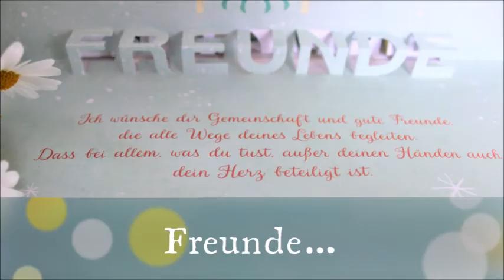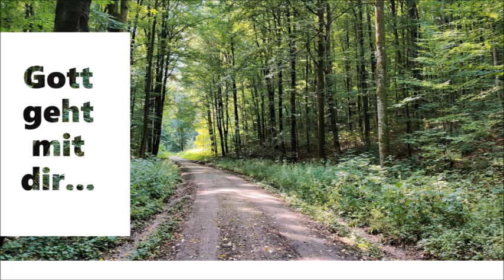Heute ist dein GEBURTSTAG/ Elena Krieger/ Foto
Heute ist ein besond´rer Tag für dich
Du feierst Heute dein Geburtstag
Bekommst Geschenke, Wünsche sicherlich
Und schneller ist vielleicht heut´ dein Herzschlag.

An diesem Tag – kamst du zur Welt
Es war  ´ne große Freude
Es wurde allem ja erzählt
Es sollten wissen alle Leute.

So gingen Jahr für Jahr
Und ein Geburtstag nach dem anderen
Und heut´ ist wieder dein Geburtstag da
Und wieder ist ein Jahr vergangen.

Gott schenkte einmal dir das Leben
Er war bei dir ja alle Zeit
Er gab dir seinen, reichen Segen
Von Sünden hat Er dich befreit.

Du bist sein Kind, vergiss es nicht
Er hat dich sehr, sehr lieb
ER kennt dein Herz und dein Gesicht
Sing Ihm ein frohes Dankeslied.

Ich wünsch dir Glück und Freude
Auf deinen Lebenswegen – Licht
An deiner Seite – treue Freunde.

Mög´ dieser Tag heute besonders sein
Mög´ Jesus dich heut´ fest umarmen
Und heller soll die Sonne schein´
Dein Tag soll haben viele, bunte Farben.

    Elena Krieger